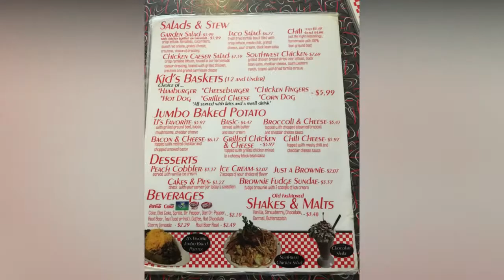QKenan Restaurant, Orlando, FL- Best Restaurants in Orlando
Venezuelan Restaurant in Orlando
Restaurante venezolano en Orlando
Restaurant latino
Latin and Venezuelan Restaurant in Orlando, Central Florida
Restaurante Latino y Venezolano en Orlando, Florida Central.